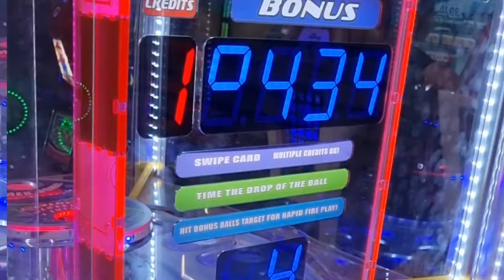Arcade Jackpot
Jackpot ball on X-treame monster drop 434 Tickets